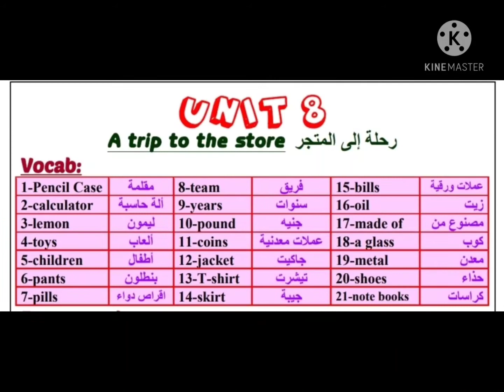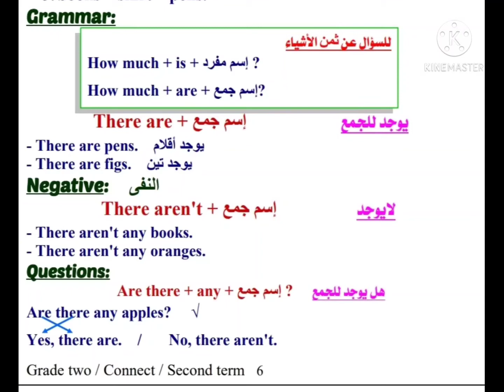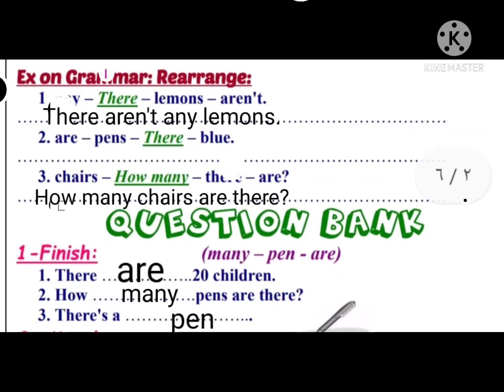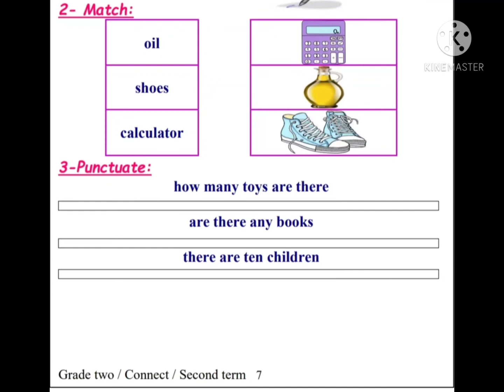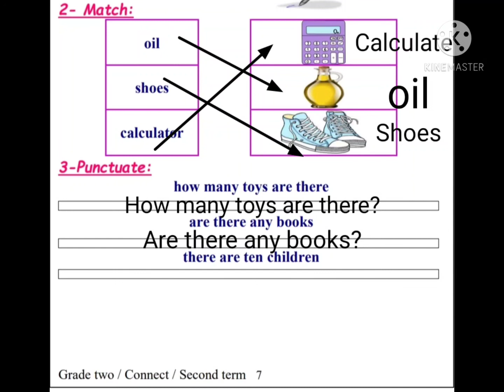Connect unit8 E 2ب ميس سوزان فكري